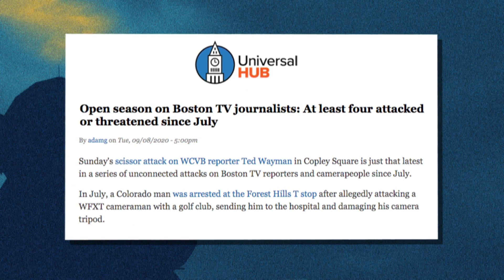Beat the Press Rants & Raves: 09/11/20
The panel reviews the week in media and Emily Rooney gives a final note on the 19th anniversary of the Sept. 11th terrorist attacks. On this week’s edition of Beat The Press, Emily was joined by Joanna Weiss of Northeastern University’s Experience Magazine, Tom Fiedler, former Dean of Boston University's College Of Communication, Callie Crossley of GBH News, and Dan Kennedy of Northeastern University.